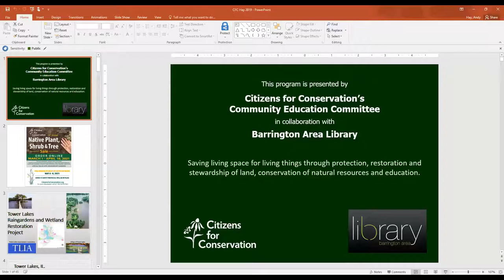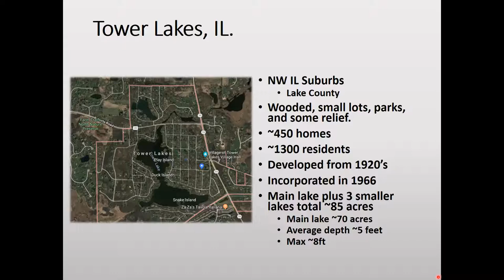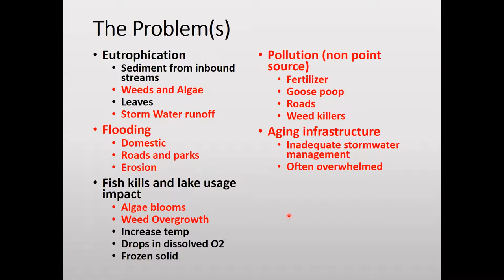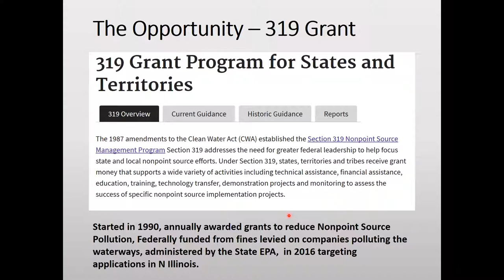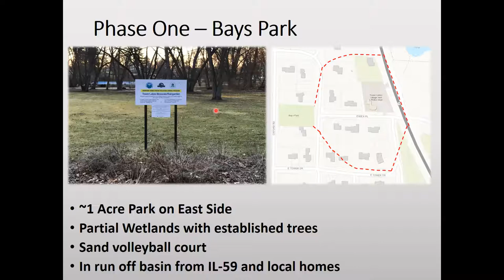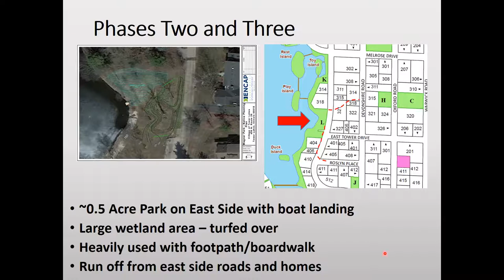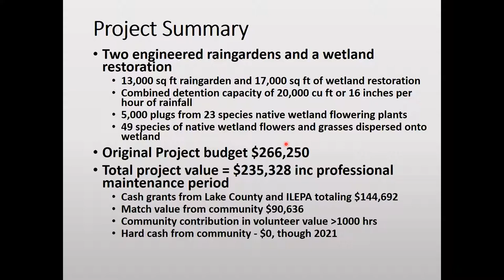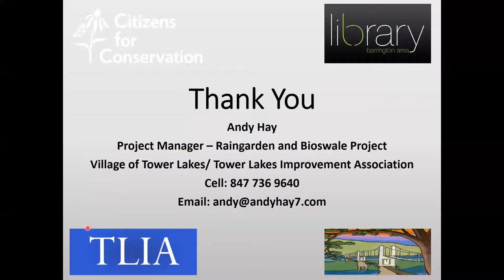Stormwater Management Success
See more for resource links
In collaboration with Citizens for Conservation

Begin in your own yard or neighborhood to replicate the success of the Village of Tower Lakes in reducing the amount of pollution reaching waterways and the volume of stormwater entering drainage systems. Presented by Andy Hay, manager of the Raingardens and Bioswales Project for the village, and recipient of the 2020 Lake County Steward of the Year award.